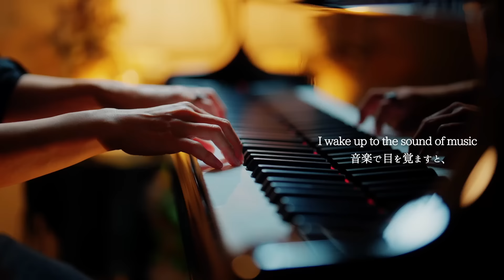モチベーションアップ！勇気が湧くピアノメドレー16選【勉強・作業用BGM】英雄ポロネーズ、群青、情熱大陸 - CANACANA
勇気が湧いてくる16曲を弟にメドレーにしてもらいました！
元気を出したいとき、勇気を振り絞りたいとき、ノリノリで聞ける曲をメドレーにしてもらいました！
ぜひピアノの生音で、エネルギーをわかせてくださいね！
たくさん聞いて頂けたら嬉しいです！

0:00 英雄ポロネーズ
7:20 ウィーアー!
11:31 新時代
15:26 銀河鉄道999
18:36 炎
23:09 Amazing Grace
26:05 Let it be
30:05 愛は勝つ
33:45 宿命
38:40 Soranji
44:24 群青
48:31 正解
54:37 栄光の架橋
1:00:07 天国と地獄
1:02:01 歌劇「ウイリアム・テル」序曲
1:08:04 情熱大陸

🌟他のチャンネルです

ピアノ担当: CANACANA 動画担当: 弟